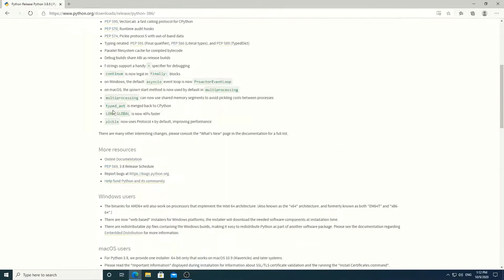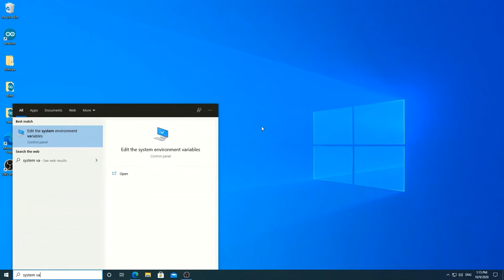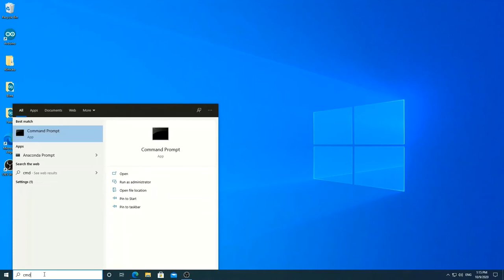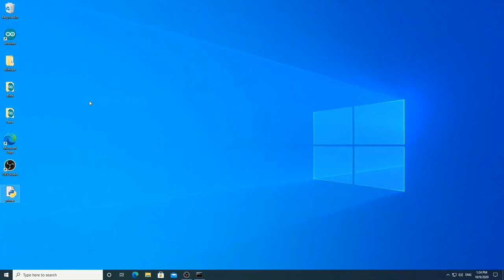Instalacija Python-a na Windows OS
Demonstratori Nikola Valzorio i Pavle Radojković su za potrebe predmeta Merni sistemi u računarstvu (13E053MSR, pripremili uputstvo za instalaciju Python programskog jezika na Windows operativnom sistemu (OS).

Ovo uputstvo je nastalo po ugledu na Toptechboy uputstva: (1) Python with Arduino, Lesson 6: "Installing pip on Windows", Arduino with Python Tutorial, by Paul McWhorter i (2) Python with Arduino, Lesson 7: "Installing matplotlib for graphing", Arduino with Python Tutorial, by Paul McWhorter.